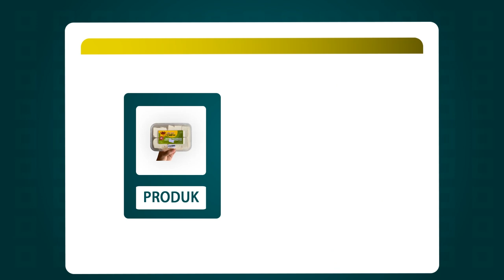Contoh Iklan Tahu kukus, Tahu sumedang, Tahu krispi saus BBQ, Tahu bacem kecap,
Jasa Edit Video Promosi / Contoh Iklan Tahu kukus, Tahu sumedang, Tahu krispi saus BBQ, Tahu bacem kecap, atau

Daftar Isi
00:00 - Cara Edit Video Iklan Tahu sambal pedas, Tahu sambal terasi,
00:10 - Contoh Iklan Promosi Tahu siram kecap, Tahu siram bumbu kacang,
00:30 - Contoh Video Promosi Tahu siram bumbu rujak, Tahu siram bumbu gulai,
00:40 - Contoh Konten Branding Tahu siram bumbu kari,
00:50 - Cara Promosi Branding Tahu siram bumbu rendang, Tahu siram bumbu rawon